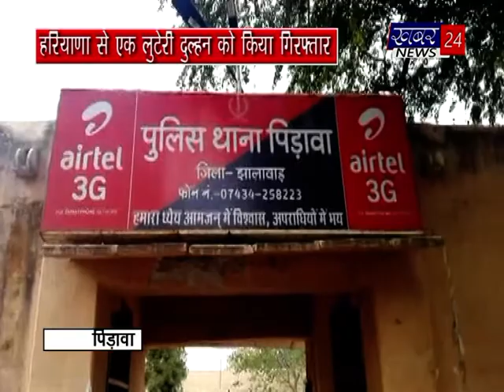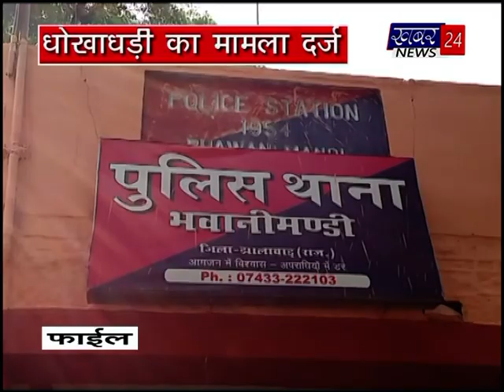khabar 24 news bulletin [18.02.2018] bhawanimandi